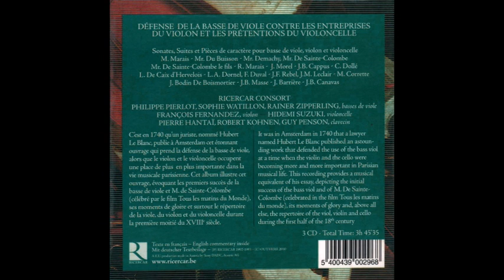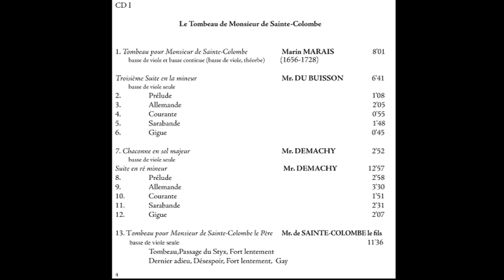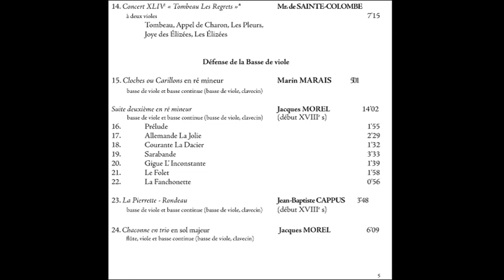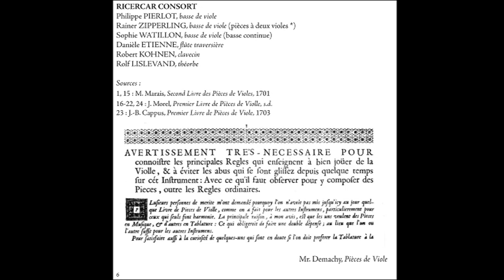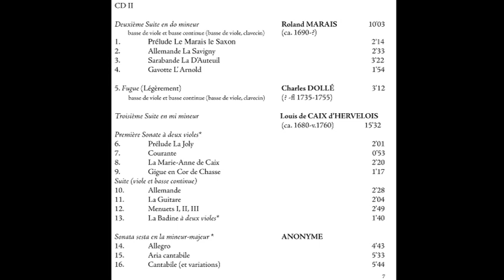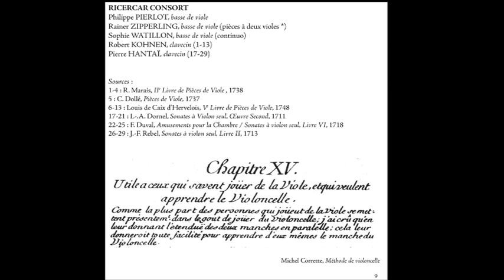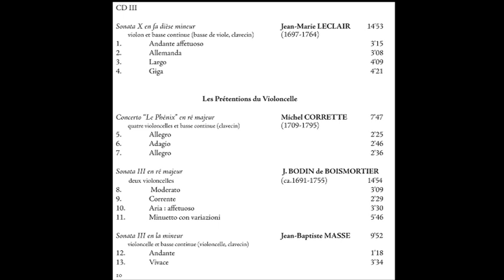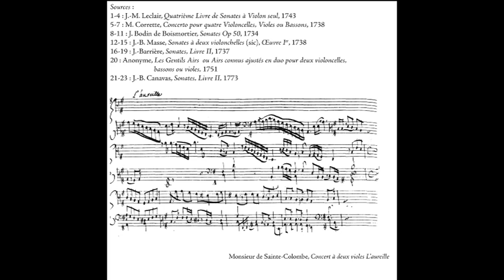Défense de la basse de viole Ricercar Consort, 2010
Tracklist:
Le Tombeau de Monsieur de Sainte-Colombe
1-1  Tombeau Pour Monsieur de Sainte-Colombe
Composed By – Marin Marais

Troisième Suite En la Mineur
Composed By – Mr Du Buisson*
1-2  Prélude
1-3  Allemande
1-4  Courante
1-5  Sarabande
1-6  Gigue
1-7  Chaconne en sol majeur
Composed By – Mr. Demachy*

Suite En Ré Mineur
1-8  Prélude
1-9  Allemande
1-10  Courante
1-11  Sarabande
1-12  Gigue
1-13  Tombeau Pour Monsieur de Sainte-Colombe Le Père
Composed By – Mr. de Sainte-Colombe le fils*

1-14  Concert XLIVe « Tombeau Les Regrets »
Composed By – Mr. de Sainte-Colombe*

1-15  Cloches Ou Carillons En Ré Mineur

Suite Deuxième En Ré Mineur
Composed By – Jacques Morel (4)
1-16  Prélude
1-17  Allemande La Jolie
1-18  Courante La Dacier
1-19  Sarabande
1-20  Gigue L'inconstante
1-21  Le Folet
1-22  La Fanchonette
1-23  La Pierrette - Rondeau
Composed By – Jean-Baptiste Cappus

1-24  Chaconne En Trio En Sol Majeur

Deuxième Suite En Do Mineur
Composed By – Roland Marais*
2-1  Prélude Le Marais Le Saxon
2-2  Allemande La Savigny
2-3  Sarabande La D’Auteuil
2-4  Gavotte L’Arnold
2-5  Fugue (Légèrement)
Composed By – Charles Dollé

Troisième Suite En Mi Mineur
Composed By – Louis de Caix d'Hervelois
2-6  Prélude La Joly
2-7  Courante
2-8  La Marie-Anne de Caix
2-9  Gigue En Cor de Chasse
2-10  Allemande
2-11  La Guitare
2-12  Menuets I, II, III
2-13  La Badine à Deux Violes
Sonata Sesta En la Mineur-majeur
Composed By – Anonyme*
2-14  Allegro
2-15  Aria Cantabile
2-16  Cantabile (Et Variations)
Les Entreprises Du Violon
Sonata IVe La Focroy En Ré Majeur
Composed By – Louis-Antoine Dornel
2-17  Prélude : Un Peu Lent
2-18  Allemande
2-19  Lentement
2-20  Vivement Et Marqué
2-21  Chaconne
Sonate II En Sol Majeur
Composed By – François Duval
2-22  Grave
2-23  Gay
2-24  Sarabande
2-25  Les Cascades: Vite
Sonate Quatrième En Mi Mineur
Composed By – Jean-Ferry Rebel*
2-26  Gracieusement
2-27  Viste
2-28  Récit: Très Doux
2-29  Gai
2-30  Viste
Sonata X En Fa Dièse Mineur
Composed By – Jean-Marie Leclair
3-1  Andante Affetuoso
3-2  Allemanda
3-3  Largo
3-4  Giga
Les Prétentions Du Violoncelle
Concerto “Le Phénix” En Ré Majeur
Composed By – Michel Corrette
3-5  Allegro
3-6  Adagio
3-7  Allegro
Sonata III En Ré Majeur
Composed By – J. Bodin de Boismortier*
3-8  Moderato
3-9  Corrente
3-10  Aria: Affetuoso
3-11  Minuetto Con Variazioni
Sonata III En la Mineur
Composed By – Jean-Baptiste Masse
3-12  Andante
3-13  Vivace
3-14  Sarabanda
3-15  Allegro
Sonata IV En Mi Majeur
Composed By – Jean Barrière
3-16  Gratioso
3-17  Allegro
3-18  Adagio
3-19  Aria: Gratioso
3-20  Les Sauvages
Arranged By – Anonyme*
Composed By – J.Ph. Rameau*
Sonata IV En Ré Majeur
Composed By – Jean-Baptiste Canavas
3-21  Allegro
3-22  Siciliano: Adagio
3-23  Ciaconna: Allegro